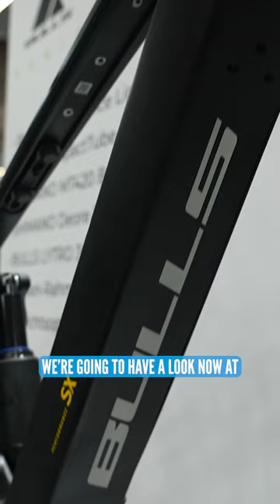Is A High Spec E-Bike Worth It? 🤔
Eurobike 2023 - What is a boutique EMTB to you? It's safe to say a higher spec doesn't mean it's worth paying a way higher price! 😉

- The know-how…
- The skills…
- The tech…
- The inspiration…